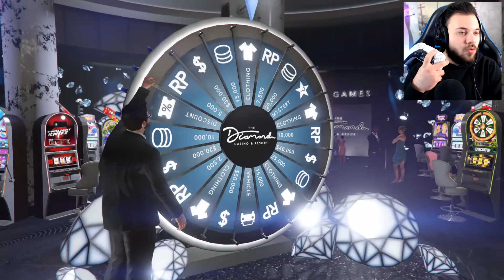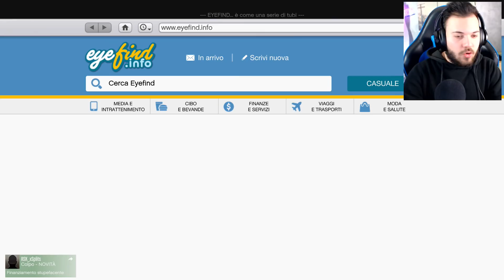AIUTIAMO MOODYMANN A RECUPERARE LA SUA AUTO | DAY FIFTY SIX! (GTA 5 ONLINE)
👉👉👉👉👉👉👉👉👉👉👉[LEGGIMI]👈👈👈👈👈👈👈👈👈👈👈👈👈
Bella a tutti. oggi siamo qui ritornati su gta 5 online, oggi andremo ad iniziare una nuova avventura su gta online. difatti in questa serie partirò da zero !!! QUINDI SUPERIAMO ASSOLUTAMENTE I 1.000LIKE PER ALTRI VIDEO DI QUESTO TIPO !!! :)